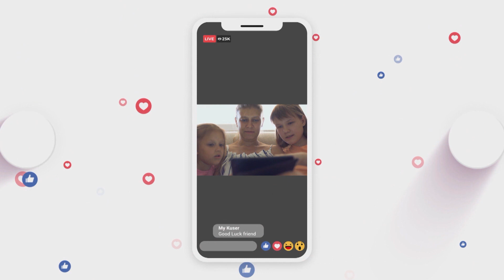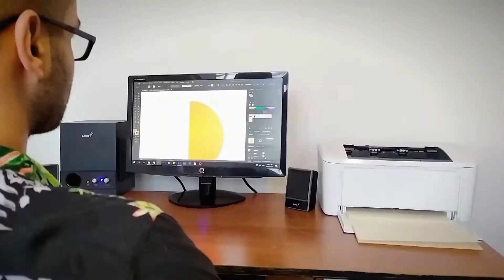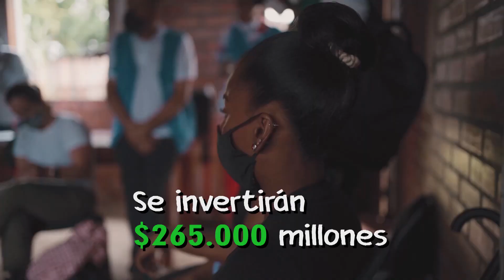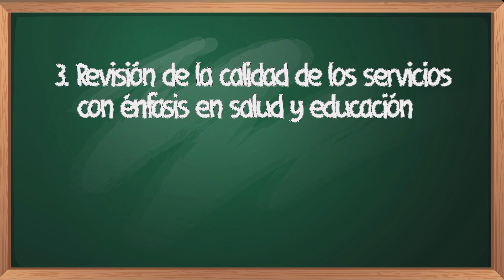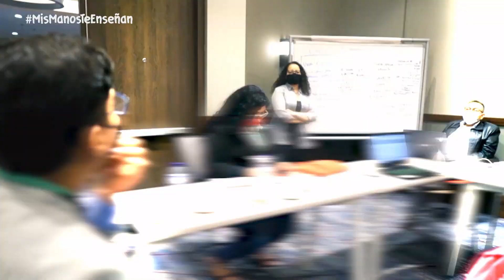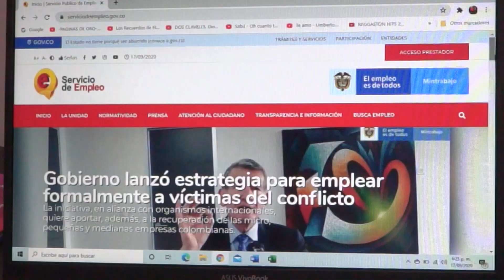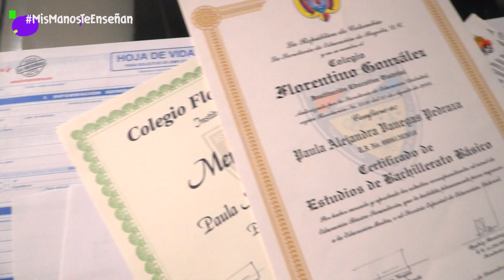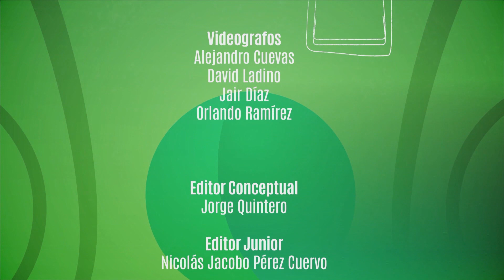Capitulo 32 Mis Manos Te Enseñan 2020